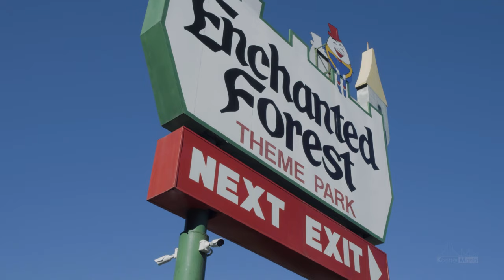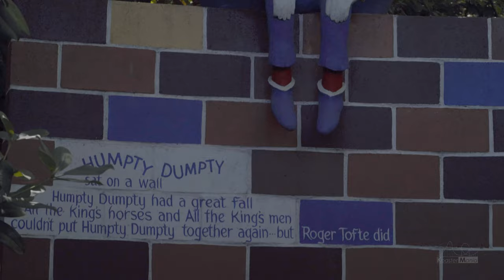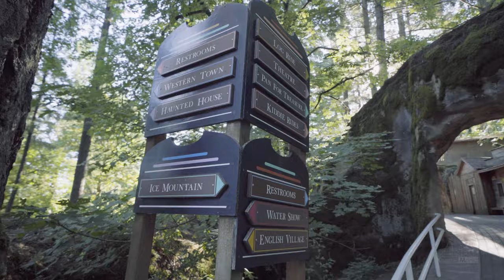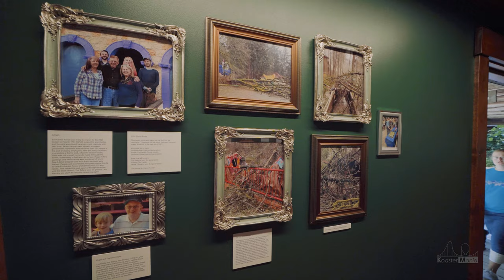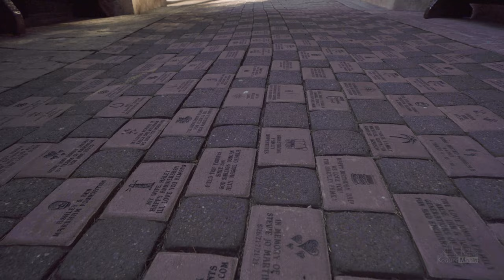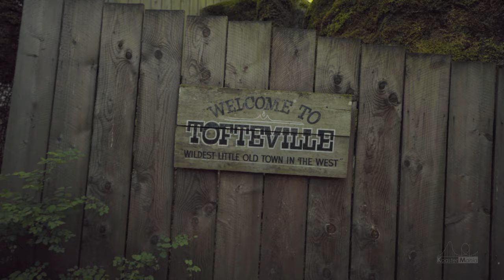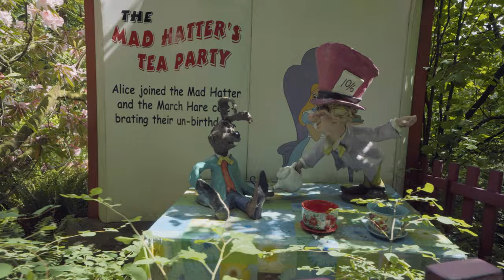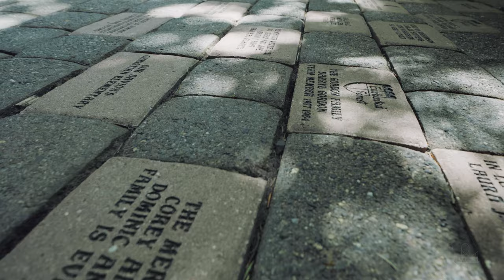Enchanted Forest: The Little Theme Park That Could | A Koaster Mania Documentary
This nearly feature-length documentary tells the incredible story of this little amusement park located in Salem, Oregon!

This project was a massive undertaking that took just over 100 hours of work, so I hope you appreciate it!

If you do find yourself in the area, be sure to visit this amazing little theme park to celebrate its wonderful story!

Special thanks to Susan Vaslev and Evan Merklin for the music used in this video!

Footage captured with the permission of the Enchanted Forest Marketing Department!

Our Equipment:
-2x Sony A7RIV w/ Sony FE G 200-600MM, Sony FE G 24-105MM, Sony FE G 12-24MM, Sony FE GM ii 70-200MM
-2x Iphone 13 Pro
-2x DJI Action 2